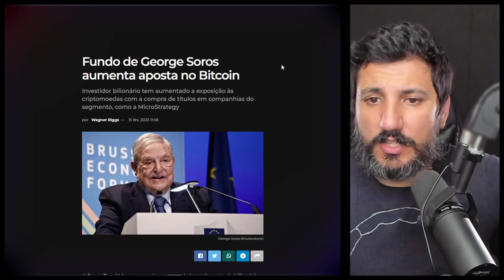Fundo de George Soros aumenta aposta no Bitcoin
CANAL DINHEIRO CRYPTO - O seu canal favorito sobre Bitcoin, Criptomoedas e
Finanças!